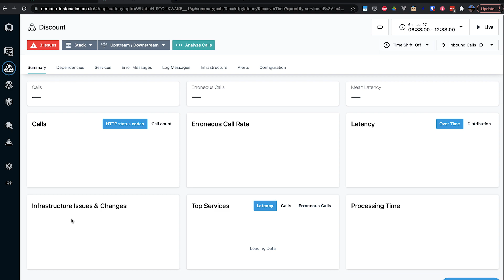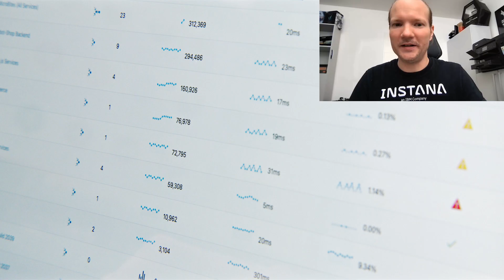Developer Diaries: Observability-Driven Development w/ Instana